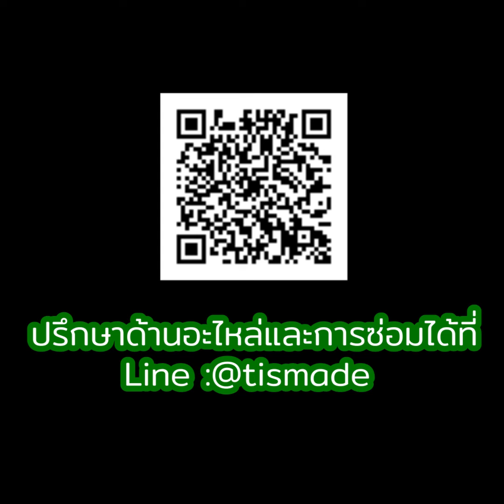ตอบคำถาม ทางบ้าน : ปลดสาย ปลดเบรคแล้ว สวิงได้ เกิดจากอะไร? EP.64 Iช่างเต้ TIS ITISพัฒนาจักรกล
ตอบคำถาม ทางบ้าน : ปลดสาย ปลดเบรคแล้ว สวิงได้ เกิดจากอะไร?